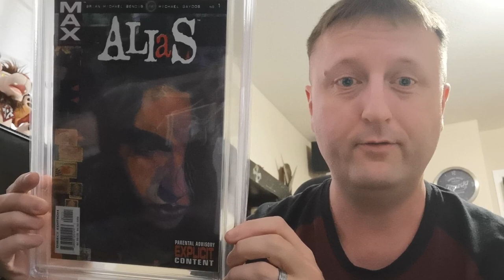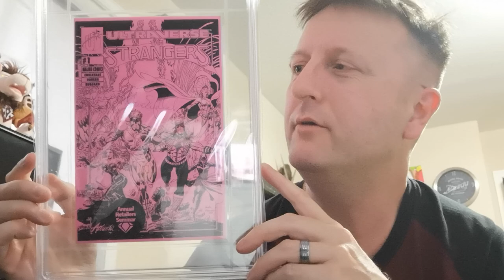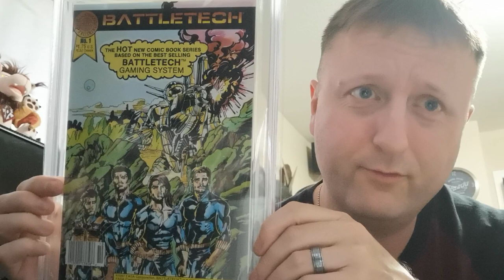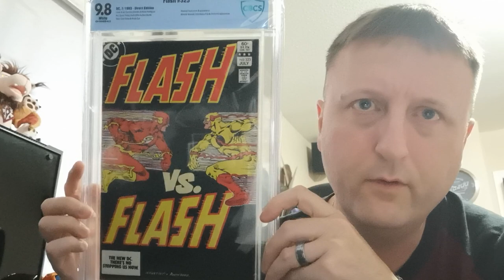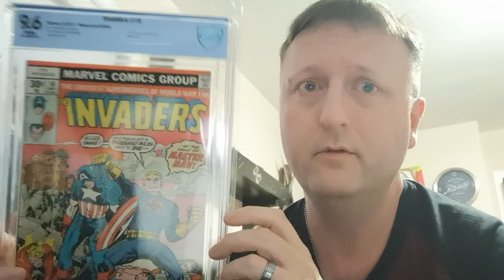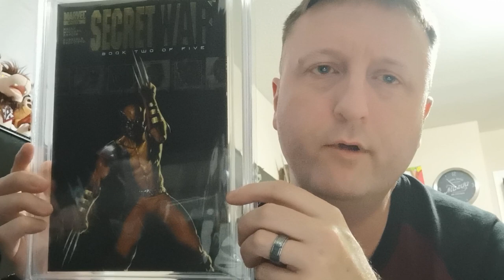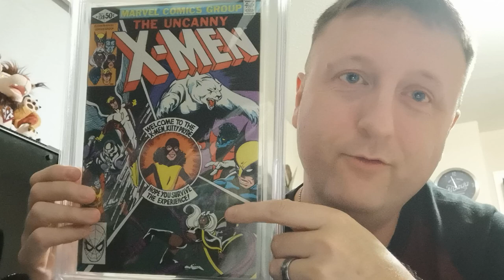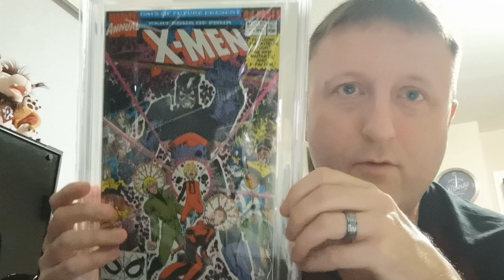CBCS Unboxing 29 Graded Comics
Super excited to have this submission back, some really cool stuff in here and a lot of good surprises!